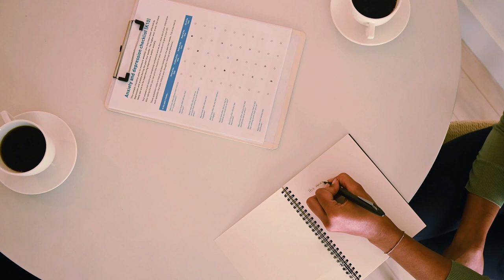Maintaining autonomy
Useful information for both the elderly and their families and carers. We review the options for maintaining autonomy, analysing the pros and cons of each. We will then be in a better position to discuss them with healthcare staff, and to choose according to personal values.
0:00 Introduction
0:24 Loss of independence in daily life activities
1:47 Who should consider a change in order to maintain their autonomy?
2:20 Physical activity adapted for the elderly
4:14 Yoga
5:22 Rehabilitation or occupational therapy at home
6:52 Smart homes
8:46 Self-management programmes
10:00 Mental exercises
10:44 Watchful waiting

References: On request.

We talk about autonomy independence everyday tasks strategies elderly people plans care self-care